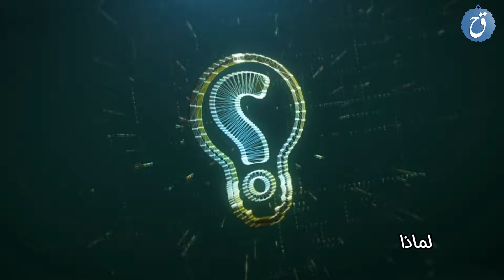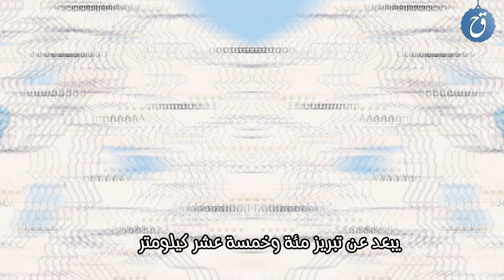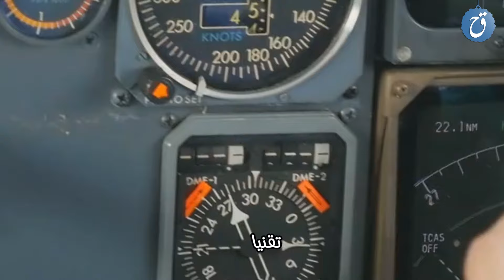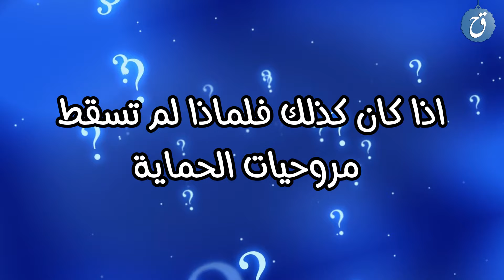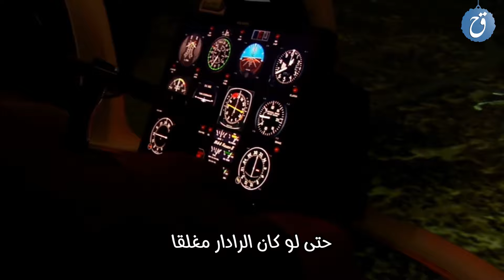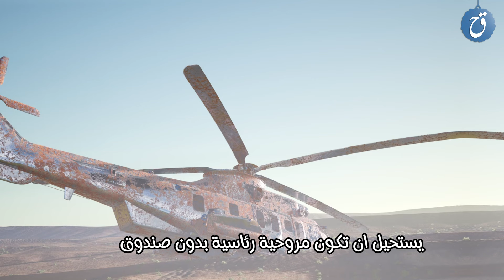سر طائرة الرئيس الإيراني.. هل سقطت أم أُسقطت؟ - التحقيق الأول في خفايا ما جرى!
في هذا الفيديو المثير، نستعرض لأول مرة تفاصيل وتحقيقات حول حادثة سقوط طائرة الرئيس الإيراني ابراهيم رئيسي ورفاقه. هل كانت حادثة مأساوية أم أن هناك مؤامرة خلف الكواليس؟ انضم إلينا بينما نكشف عن الأدلة والشهادات التي قد تغير نظرتك إلى ما حدث. ستتعرف على المعلومات الحصرية والتقارير السرية التي لم تُعرض من قبل. شاهد الفيديو لمعرفة الحقيقة الكاملة!

لدعم القناة على الاستمرار في تقديم محتواها المميز إدعمنا بالاشتراك في العضويات المدفوعة واحصل على المزايا الخاصة على الرابط